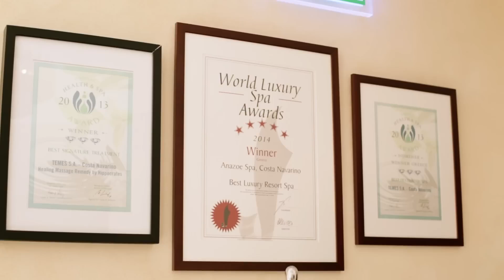The Westin Resort Costa Navarino - Book Your Costa Navarino Golf Holiday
Welcome to The Westin Resort Costa Navarino, nestled in the pristine beauty of the Peloponnese coastline. This luxurious resort offers the perfect blend of Greek heritage and contemporary luxury, set against crystal-clear waters and lush landscapes. Join us for a detailed tour of this stunning resort, where every moment is designed to offer relaxation, adventure, and unforgettable experiences.

🏨 Highlights:

Explore the spacious, elegantly appointed rooms and suites, each crafted to ensure comfort while offering breathtaking views of the Ionian Sea or the resort’s verdant gardens.
Dive into spectacular pools or relax on the private sandy beach, where the azure waters invite you to unwind or engage in exciting water sports.
Tee off at one of the two signature golf courses, The Dunes Course and The Bay Course, each designed to challenge and delight golf enthusiasts of all skill levels.
Indulge in culinary delights at the resort’s numerous dining options, which serve everything from traditional Greek dishes to international gourmet cuisine.
🌐 Dreaming of a Greek getaway? Visit Groupia Golf to book your luxurious stay at The Westin Resort Costa Navarino and experience the epitome of Mediterranean elegance!

✨ Discover the allure of The Westin Resort Costa Navarino with Groupia Golf – where luxury meets tradition in the heart of the Mediterranean!